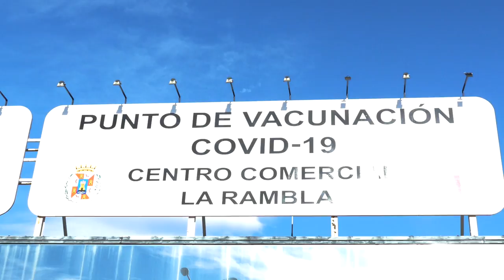Más de 10.000 personas se vacunarán esta semana en Cartagena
El centro de vacunación de La Rambla continúa administrando dosis en Cartagena. La vicealcaldesa de Cartagena, Ana Belén Castejón, y el primer teniente de alcalde, Manuel Padín, han visitado esta mañana el gran dispositivo en el que durante el día de hoy se inoculará a unas 3.000 personas. En el caso de la vicealcaldesa éste ha sido el primer acto en el que participa tras haber superado la Covid 19.

“Yo he tenido la suerte de pasar la enfermedad con síntomas leves gracias a que tengo las dos dosis de la vacuna, pero hay personas que lo están pasando muy mal y, en su mayoría, son las que no están vacunadas. Por eso, quiero aprovechar para volver a animar a la población, en especial a los jóvenes de entre 20 y 35 años, a que se vacunen porque son los que menor índice de vacunación tienen”, ha afirmado Castejón.

De hecho, el 90,9% de la población de la Comunidad Autónoma y del municipio está vacunada con las dos dosis. Por edades: de 12-19 están vacunados el 85,7%, en la franja de 20-29, se ha vacunado ya el 82,2%, de 30-39, el 80,1%, de entre 40-49 se han inoculado el 90,9%, en personas de entre 50-59 ya tiene las dos dosis el 97%, en la franja de edad de 60-69 se ha vacunado el 99,2%, entre 70-79 se ha llegado al 100%, al igual que en los mayores de 80 años.

Tal y como está previsto, a lo largo de esta semana se vacunarán en Cartagena más de 10.000 personas. Los horarios fijados determinan que durante la mañana de hoy se vacunarán adultos, mañana por la mañana también adultos y por la tarde a niños, el miércoles por la mañana adultos y niños por la tarde, y el jueves y el viernes adultos y sólo por la mañana.

El teniente de alcalde, Manuel Padín, ha aprovechado la visita para ponerse la tercera dosis, tal y como le corresponde por rango de edad.

La última semana se han suministrado 10.500 dosis de vacunas en el municipio a cuatro grupos de edad que son: niños de entre 8 a 12 años, niños de entre 5 y 8 años, adultos de 50 años o más y trabajadores de sectores esenciales como sanitarios, docentes, etc. Castejón ha destacado también que, “desde el 15 de diciembre que comenzó la vacunación a menores, 1 de cada 3 niños del municipio ya está vacunado con la primera dosis, lo que indica la alta responsabilidad de los padres y madres de Cartagena, así como la valentía y el ejemplo que nos están dando nuestros pequeños”.

Los datos ofrecidos por la Consejería de Salud, que se pueden extrapolar a Cartagena, indican que, hasta el viernes 7, se había puesto la tercera dosis en personas de entre 50 y 59 sólo el 28,3%, lo que implica ésta es la segunda comunidad autónoma con menos terceras dosis puestas en esta franja en toda España. Por este motivo, Castejón ha animado a todos los ciudadanos de esa edad a completar la pauta: "Es muy importante acabar con toda la vacunación, y por tanto esa tercera dosis".

Tanto la vicealcaldesa como el teniente de alcalde han agradecido al personal sanitario, tanto del Servicio Murciano de Salud como militar, a los efectivos de Protección Civil y a los funcionarios municipales el gran trabajo que hacen cada día el centro de vacunación.